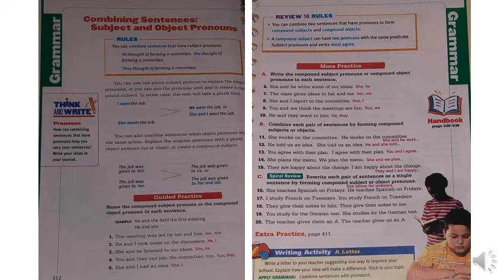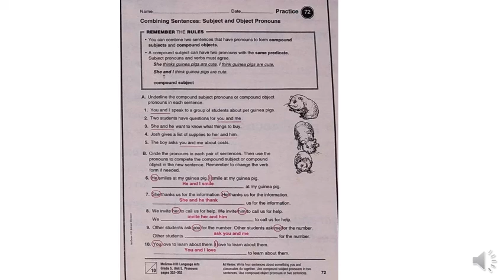Eng G5 Grammar -Combining Sentences: Subject & Object Pronouns Language Arts TB pp.352-353, PB p.72)